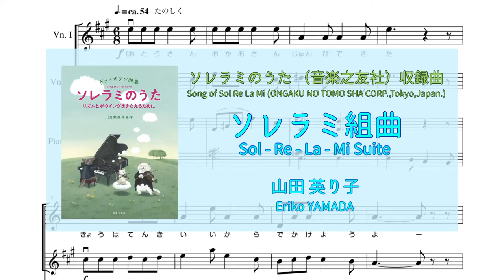ソレラミ組曲 Sol-Re-La-Mi Suite 山田英り子 Eriko YAMADA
ヴァイオリン曲集
ソレラミのうた 収録曲（川合左余子編・著/音楽之友社）
Song of Sol Re La Mi (Edited by Sayoko KAWAI, ONGAKU NO TOMO SHA CORP,.Tokyo,Japan.)

ソレラミ組曲
Sol-Re-La-Mi Site
山田英り子
Eriko YAMADA

Pf 木村佳野 Yoshino KIMURA

ソレラミのうた （川合左余子編・著 / 音楽之友社）

いまさら聞けないヴァイオリンの常識（川合左余子著・音楽之友社）